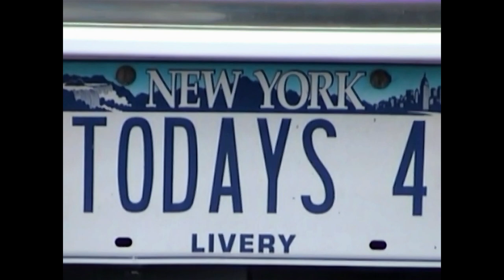APHS 2002 Baseball Dinner Awards & Prom Limo Ride